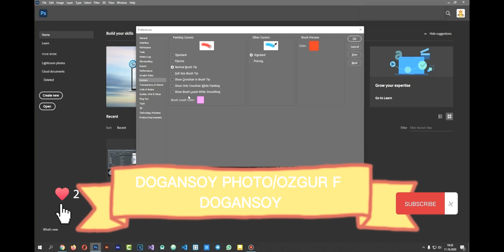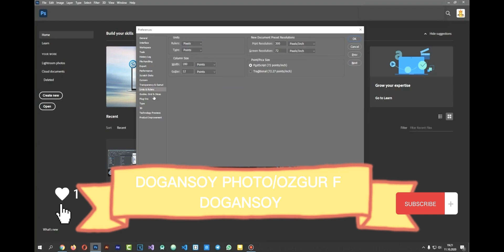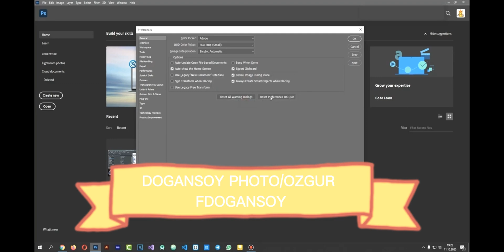Adobe Photoshop Genel Ayarlar,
Adobe Photoshop CC 2023 başlangıç setiyle Photoshop'u kullanmayı öğreneceksiniz. Programın arayüzünü keşfettikten sonra yeni dokuman oluşturmayı, mevcut bir görsel ile çalışmayı, seçim mantığını ve kullanım tekniklerini öğrenecek, tüm bunları yapabilmek için gerekli olan araçların kullanımını görecek, katmanların, maskelerin, yazı yazmanın, ve filtrelerin çalışmamıza sağlayacağı yararları öğrenebileceksiniz.